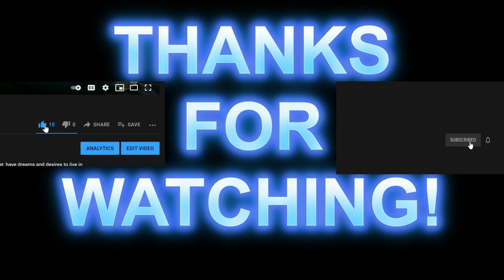Why did I agree to do this???? durian ewwwww UPDATED- A challenge has been set.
The fight with Durian round 2.

Update: After people requesting that I show myself eating the Durian, I have caved and set a challenge. If this video can get 1,000 likes before 31 Dec 2021, I will eat durian on camera.